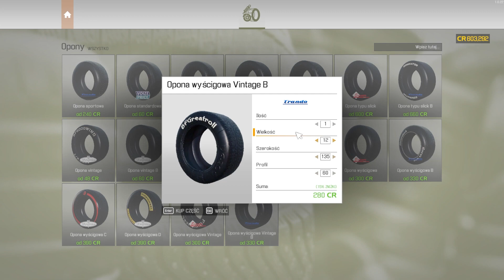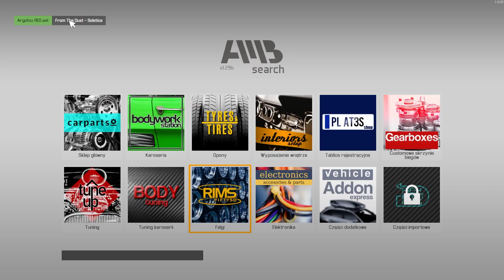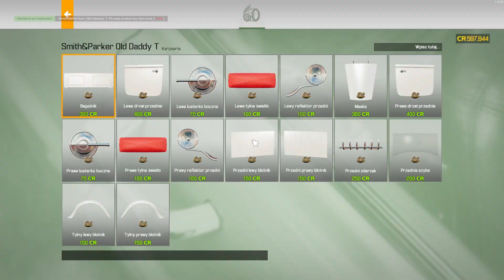SPRZEDAŁEM DROGO PIĘKNY SAMOCHÓD - PROJEKT HOT ROD - CAR MECHANIC SIMULATOR 2021 #46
Gram sobie w Car Mechanic Simulator 2021!